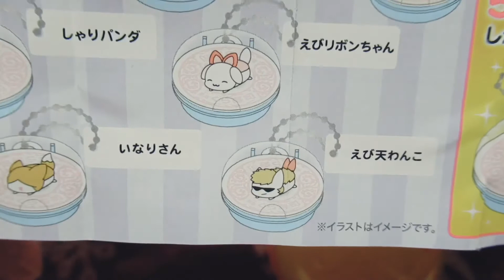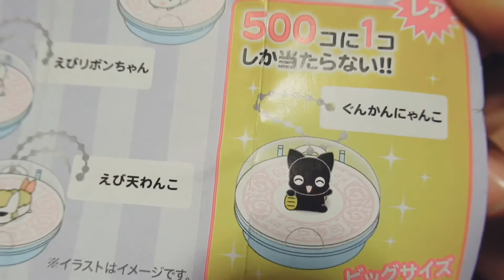Gacha Gacha Opening! A Kura Sushi exclusive! (ASMR ish)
I’ll be opening cute gachapons from Kura Sushi! Kura Sushi is a conveyor sushi shop in Japan! See the cute keychains I got from the gacha gacha!